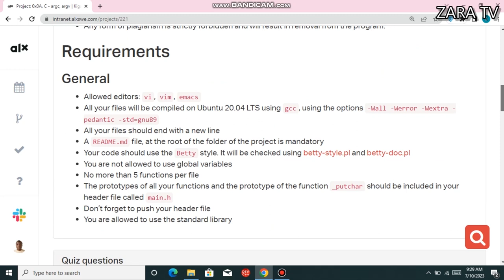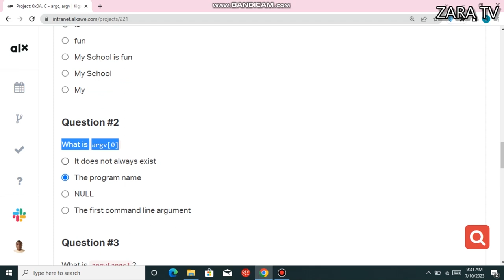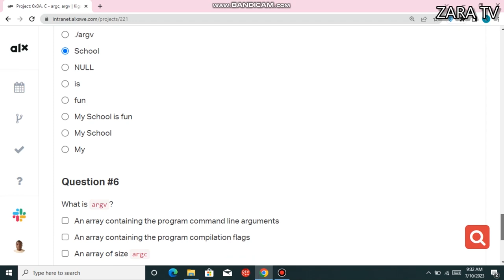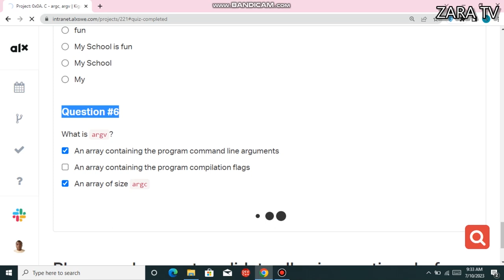0x0A. C - argc, argv ALX quiz and answers